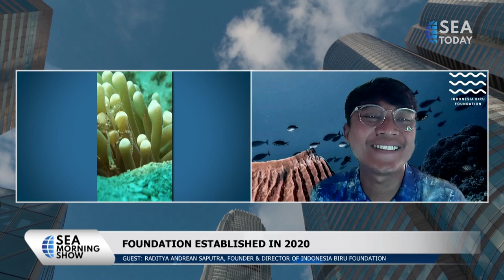Talkshow with Raditya Andrean Saputra: Building Marine Ecosystems through Coral Reefs Restoration